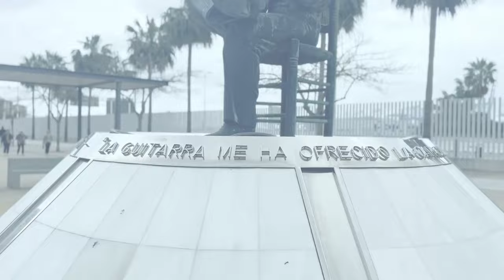Jesús Gómez - 10 Años de Melancolía (Homenaje a Paco de Lucía) Videoclip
Música y letra compuesta por Jesús Gómez en honor al maestro Paco de Lucía al celebrarse los 10 años de su fallecimiento

Intérpretes:
Guitarra Flamenca: Jesús Gómez
Voz: Miguel Astorga
Coros: Sergio Ruiz
Flauta/Saxo: Roberto Cantero
Trompeta: Nacho Muñoz
Bajo Eléctrico: Paco Peña
Percusiones: Maestro Gómez
Batería: Andrés Tomás Rodríguez

Mezcla sonido: Emi Bares
Mastering: Pedro Viñuela

Cámara y edición: Jaime Martín
Producción vídeo: Ocio y Cultura la Fábrica